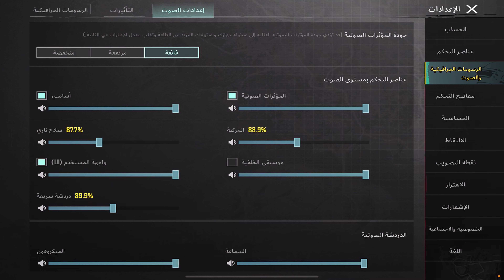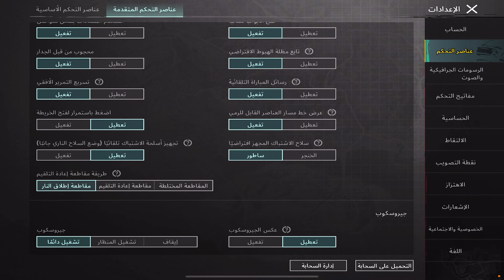بعد ماحدثت اللعبة تفاجئت من التغيرات والاضافات الصايرة منقول هذا افضل تحديث ببجي موبايل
اذا ماشتغل معك الكود تعال قناتي تلكرام كل يوم انشر فيها كود حساسيه واعدادات تحكم
hamzsy

- حسابي على الانستغرام
- ايديتي في العبة PUBG
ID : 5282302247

-اذا حابب تدعمني دعم مادي لتطوير المحتوى عن طريق زر "التشكرات" بالآعلى 👆🏻 هاد الشي بشجعني وبساعدني لاستمر ❤️

- لاتنسى الايك والاشتراك بالقناة وتفعيل زر الجرص ، تحياتي لجميع الدول العربية ❤️

- ولاتنسى ذكر الله سبحان الله و بحمدهـ سبحان الله العظيم ♥ (لا إله إلا الله سبحانك إني كنت من ظالمين)

ببجي موبايل
التحديث الثلج ببجي
اضافات التحديث الجديد
شرح التحديث الثلجي كامل
انجازات المود الثلجي
ظهور خيار التيبربو بعد التحديث
اهم اضافات تحديث 2.9 ببجي
حساسية بعد التحديث
حساسية ببجي للموبايل
حساسية ببجي للايباد
حساسية التحديث جديد
افضل حساسية في ببجي
حساسية التحديث جديد للموبايل
اقوى حساسية للموبايل والايباد ببجي
حساسية تحديث جديد ببجي
ضبط  اعدادات الحساسية
حل مشكله ضياع الايم
اقوى كود حساسية ببجي
حل ضياع الايم في ببجي
شرح عن تثبيت الايم
تثبيت السكوبات بعد التحديث
اقوى حساسية سكوبات
اقوى حساسية ايم ببجي
‏pubg
افضل اعدادات حساسية التحديث جديد 2.7 ببجي موبايل التحديث الجديد , افضل اعدادات حساسية ببجي موبايل كود , افضل اعدادات حساسية ببجي موبايل بدون جيروسكوب , افضل اعدادات حساسية ببجي موبايل جيروسكوب , افضل اعدادات حساسية ببجي موبايل بدون جيروسكوب 2023 , افضل اعدادات حساسية ببجي موبايل للاندرويد 2023, افضل اعدادات حساسية ببجي موبايل للجوال , افضل اعدادات حساسية ببجي موبايل للهاتف , افضل کود اعدادات حساسية ببجي موبايل بدون جيروسكوب , افضل کود اعدادات حساسية ببجي موبايل جيروسكوب ,حساسية كوماندو ستار كابتن حساسية رايدن دكتر ماهركو ابن سوريا اوتويا ستريم سنايب فليرجن شرح كيف تثبت ايمك هيدشوت اقوى حساسية عشرين فريم اربعين فريم ستين فريم تسعين فريم لجميع الفريمات للموبايل وايباد افضل اعدادات حساسية ببجي موبايل جوال , اعدادات حساسية ببجي موبايل جيروسكوب اربع اصابع , افضل اعدادات حساسية ببجي موبايل تثبيت السلاح وایم ثابت افضل اعدادات حساسية ببجي موبايل بدون جيروسكوب اربع اصابع , افضل اعدادات حساسية ببجي موبايل بدون جيروسكوب التحديث الجديد , افضل اعدادات حساسية ببجي موبایل اربع اصابع جيروسكوب , كيف تضبط إعدادات ببجي موبايل؟ أفضل إعدادات ببجي موبايل؟ شرح أفضل إعدادات وأفضل حساسية ببجي موبايل؟ شرح احتراف ببجي موبايل؟ إعدادات السرعة ببجي موبايل؟ كيف تحترف ببجي موبايل؟ شرح أخطاء المحترفين ببجي؟ شرح إعدادات المحترفين ببجي؟ شرح حساسية المحترفين ببجي؟ احتراف الحساسية؟ حل مشكلة دوران الأيم ببجي؟ شرح ثبات الأيم مثل المحترفين؟ احتراف الدودج؟ احتراف الدودج السريع؟ شرح الدودج والحركة السريعة؟ كيف تتعلم دودج بسرعة؟ احتراف المواجهات القريبة؟ كيف تفوز فالمواجهات القريبة؟ كيف تتغلب على خصم محترف في ببجي موبايل؟